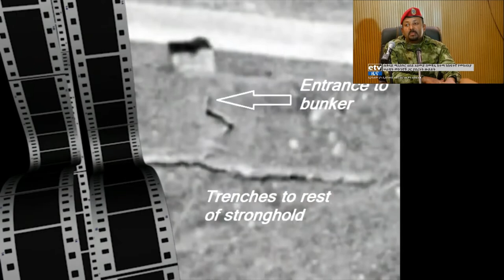Ethiopia: The secret of Tekeze dam and Bunker (ማይ ዮርዳኖስ) The Jordan River Jordan.🚖🚘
Tekezé Dam hydroelectric project was began 1999 and completed in February 2009Thanks for visiting my channel. enjoy !   ከ ማይ ዮርዳኖስ ወደ  ዓብይ  ዓዲ እስከ- መⷄሌ በ 10 ዓመት የተዘረጋው ሚስጥራዊ  ዋሻ :(Total distance: 2 hr 34 min, 🚓 134 km  bunker).